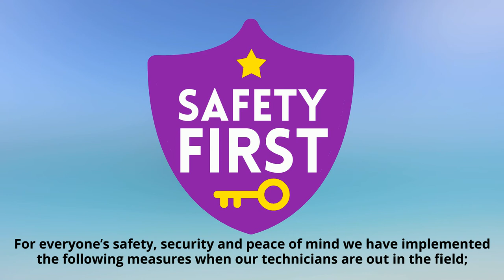Quadro Install & Repair during COVID Video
Quadro is scheduling in home/business installations, in addition to continuing 'porch drop offs' for self-installation..Quadro has instituted the following protocols for installation. Please watch our short video for more details. Your health and the health of our team members continues to be one of our top priorities.